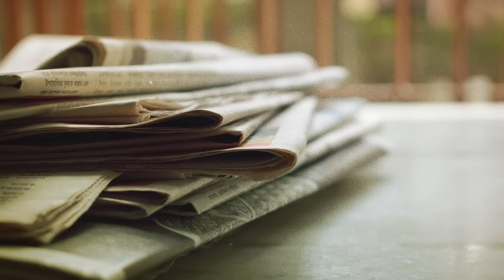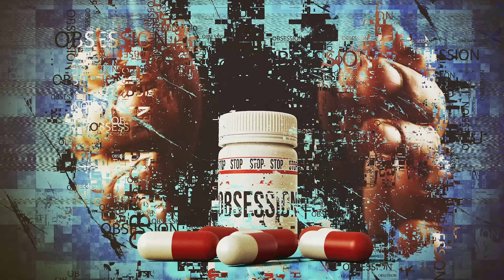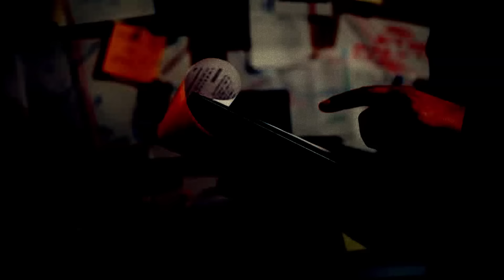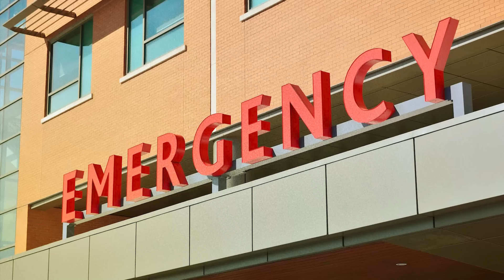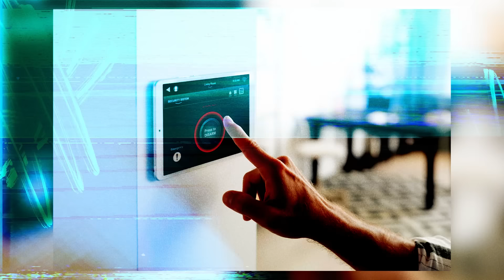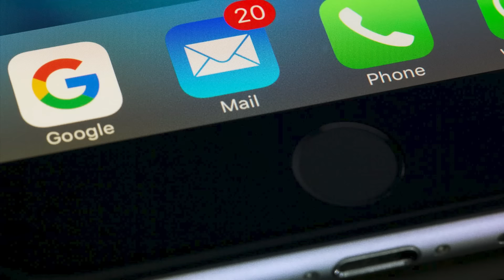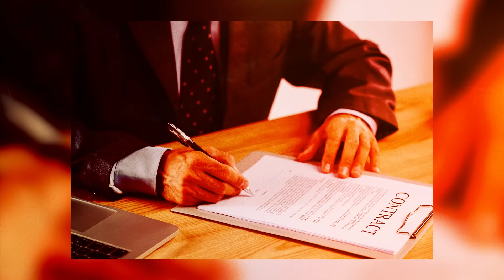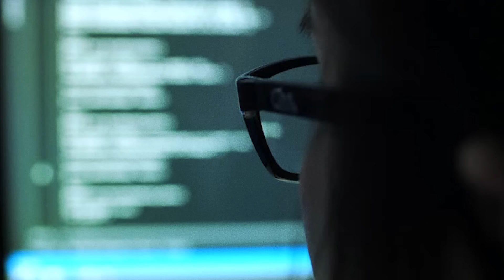This house was the beginning of the end for her! True Crime Documentary.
However, the feeling of freedom did not last long. The Alabama Court of Appeals reconsidered the decision to release him. All trials were suspended, and just a week later Daniel was back behind bars.